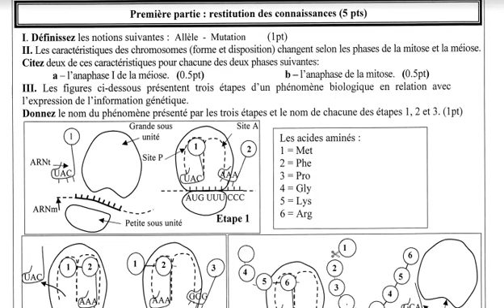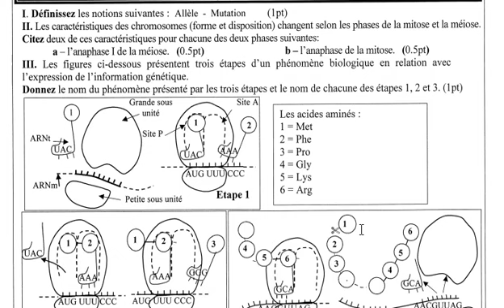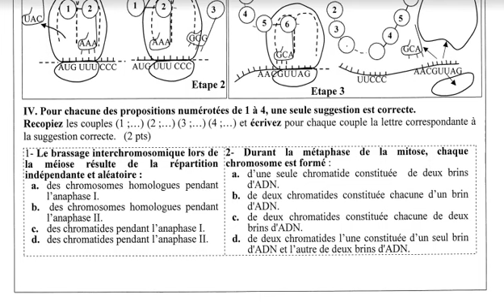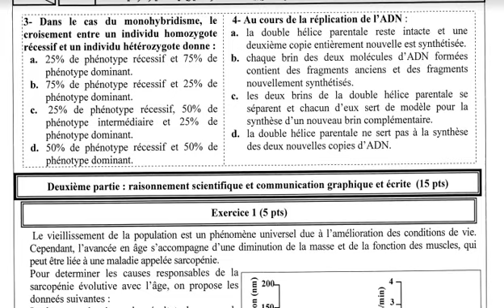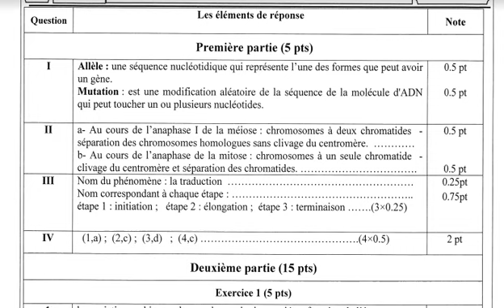QCM de l information génétique